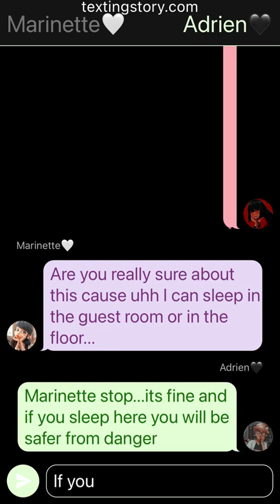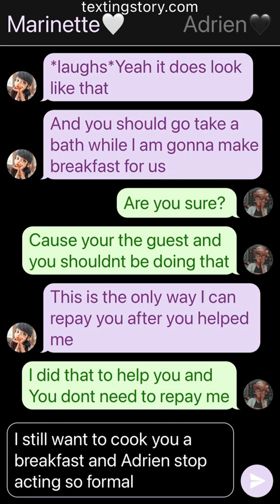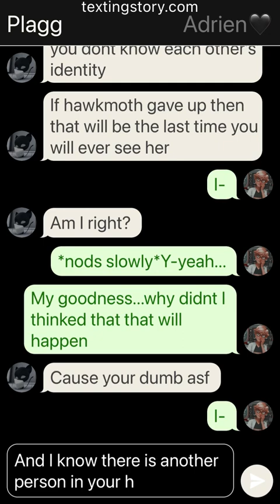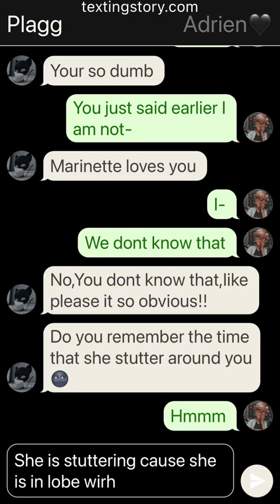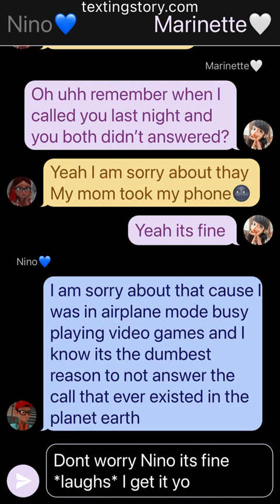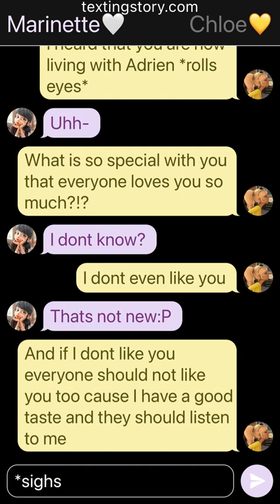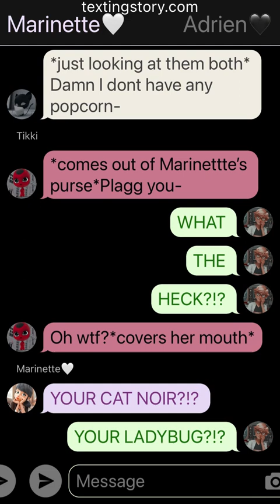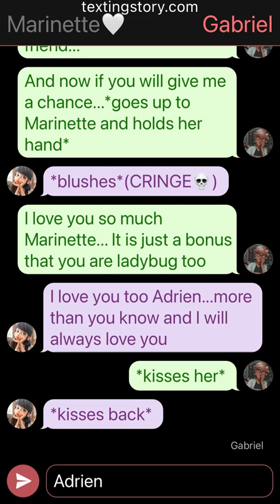Kicked Out//PART 2/2